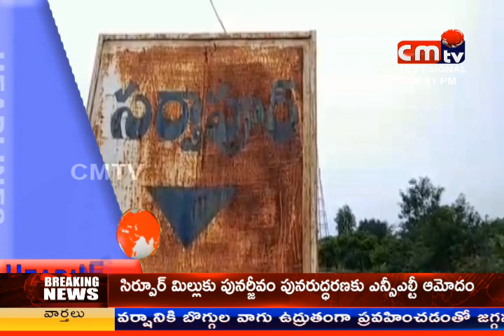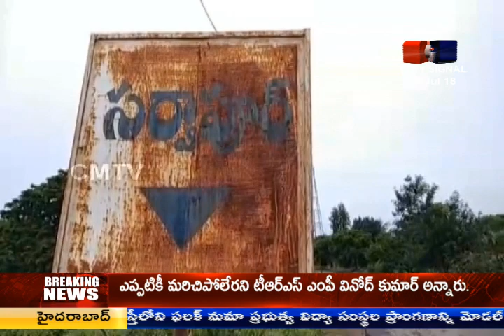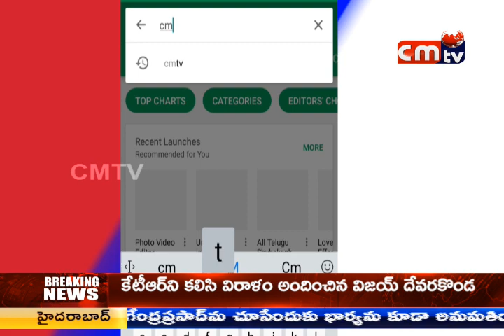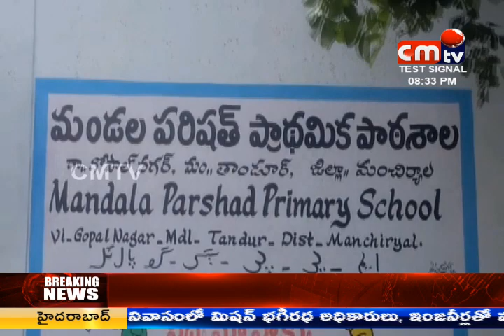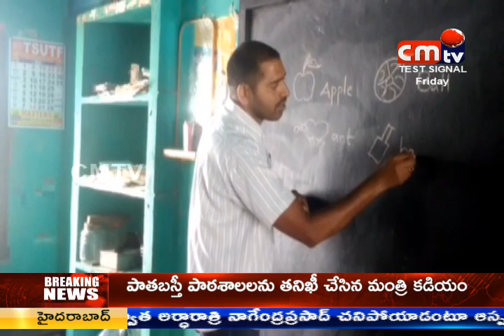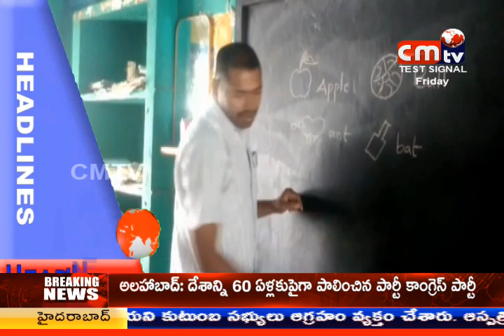CMTV (CoalMine TeleVisions) NEWS AT 8PM 20/07/2018